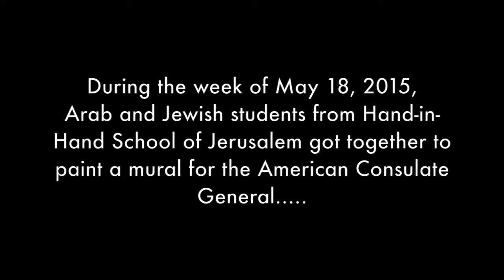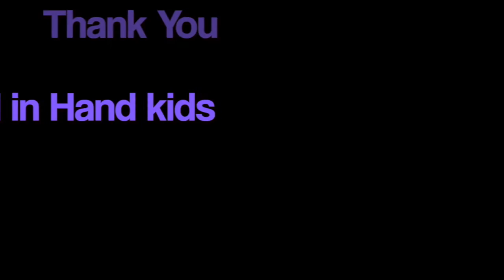Mural Unveiling: Hand-in-Hand School